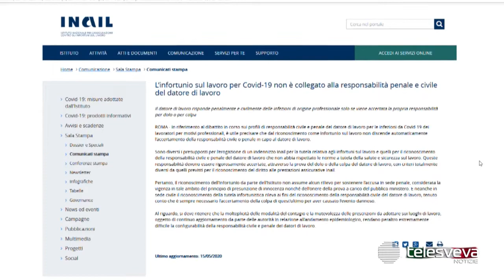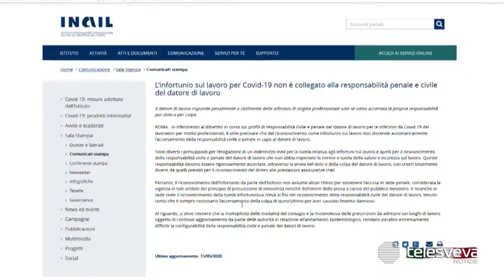Tele Sveva - Da INAIL il chiarimento: Responsabilità datore solo se c’è dolo o colpa - (17-05-2020)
Fonte: Tele Sveva